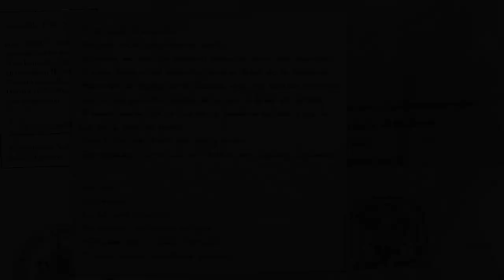Broken Sword 5 (#11) - Castell Del Sants